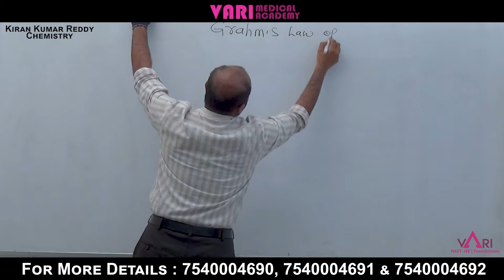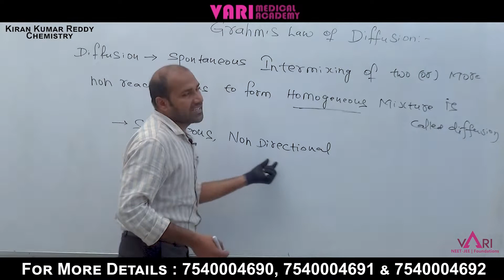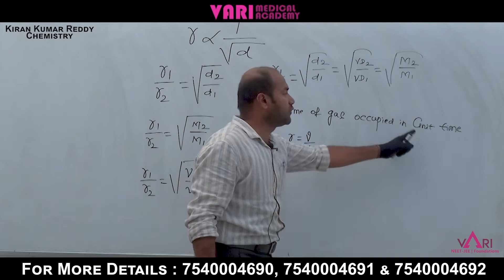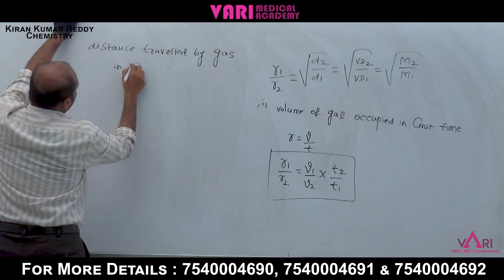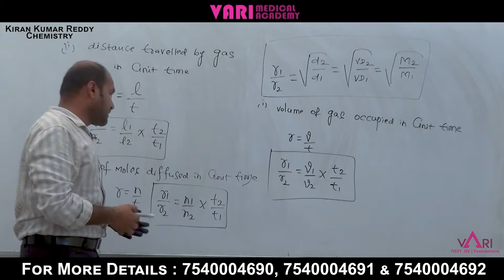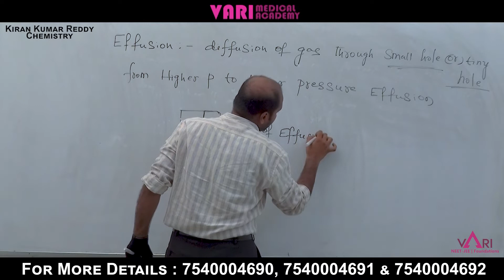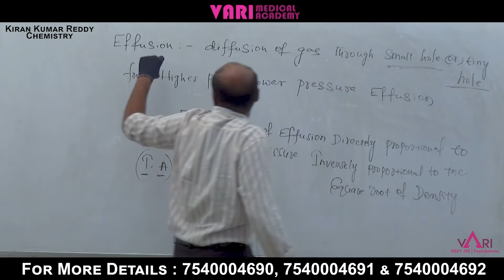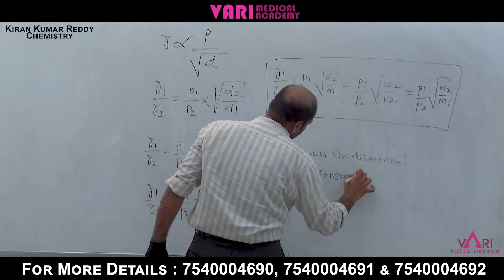Grahm's Law of Diffusion | Chemistry | NEET Exam Syllabus | JEE | Kiran Kumar Reddy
Vari Medical Academy Faculty Kiran Kumar Reddy Explains Grahm's Law of Diffusion in Chemistry for NEET Aspirants.

Vari medical academy is helping students how do prepare for the NEET exam, and how to get high marks in certain periods along with providing free classes and study materials.